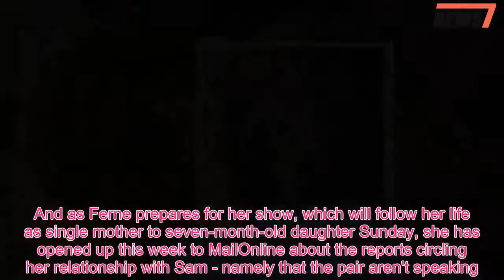Sam Faiers shows off her VERY busty physique in family snap with son Paul while relaxing on holiday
The Essex girls are currently having family time on holiday with their mum.And Sam Faiers, 27, couldn't resist sharing a snap of herself looking fantastic with her son Paul on Friday.The 27-year-old Mummy Diaries star showed off her incredible curves and ample assets in a leopard print bikini as she and her son enjoyed the warmth.Glamorous Sam wore her hair in a french braid to keep her cool in the holiday heat, and draped a kaftan over herself in the sweet picture.Two-year-old Paul gave a cheeky smile for the camera while sitting on his mother's hip.Sister Billie also shared a picture of her adorable daughter Nelly, 3, earlier today, while wearing the same bikini as her sister.The Essex beauty ensured plenty of cleavage was on show as she modelled the skimpy bikini from her sister's fashion range.The mother-of-two tied her long blonde hair back in a high ponytail and shielded her eyes from the sun with a pair of black Gucci sunglasses.Meanwhile, Nelly looked ready for a swim in the sea as she grinned for the camera in a cute pink ruffle swimsuit.The latest Instagram snaps come after Billie's sister Sam shocked fans when she debuted a new hairdo on Wednesday.Posing for snaps on a balcony, the bikini-clad Mummy Diaries star shocked fans with a mass of frizzy corkscrew curls on her head, resembling fellow TOWIE star Chloe Lewis' current style.Sam posed next to Billie looking giddy about their tropical getaway, which they are on with their respective partners and children.Wearing an olive two-piece, Sam cosied up to her sister, her honey-coloured tresses making her look unrecognisable.Fans on Instagram were divided by the image overhaul, with many comments littering the photo lauding her for it, asking how she did it.Others were a little less gushing.'Thought that was a wig! Hair is a no no but you both look amazing!!' one person remarked.'I'm not feeling the curls mate!' someone else advised.'You look so different with curled hair but still as beautiful,' came another opinion.Sister Billie looked busty in a black, front-tied bikini, showing off her post-baby physique.She added small gold rings to her ears and wore shades, like her younger sibling; she also whipped her own mane up into a black turban.The sisters departure to foreign sands comes after their ITVBe series The Mummy Diaries ended and former TOWIE co-star Ferne McCann's similar reality show - First Time Mum - gets ready to debut.And as Ferne prepares for her show, which will follow her life as single mother to seven-month-old daughter Sunday, she has opened up this week to MailOnline about the reports circling her relationship with Sam - namely that the pair aren't speaking.'The reason as far as I'm concerned is that she fell out with me is because I decided to take this show.We had like 15 years of friendship, my first baby is one week apart from her baby and it can still be lovely and all I'll say is it's a terrible shame.' Despite their feud, The girls are set to come face to face at